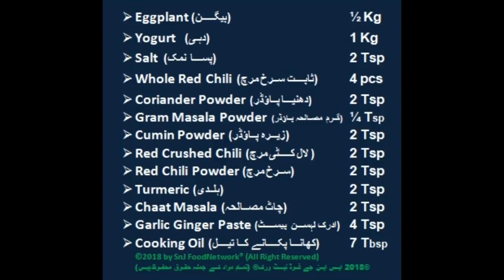Dahi wale Baingan (Fried Eggplant with Yogurt) دہی والے بیگن (दही बैंगन)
Baingan known as the King of Vegetables, Brinjal or Eggplant is extremely high on essential nutrients that helps boost your holistic health. The superfood, being rich in fiber, potassium, vitamin B-6 and phytonutrients like flavonoids, help lowers the risk of heart diseases and also the presence of vital antioxidants keeps your arteries healthy and prevents heart attack.

A recent study found that those who ate three yogurts a day while dieting lost 81% more belly fat than people who didn't eat yogurt. All study participants were directed to eat 500 fewer calories per day. To help reduce belly fat, eat about 6 ounces of low-fat Greek yogurt before every meal.

Dahi wale Baingan (Fried Eggplant with Yogurt), दही बैंगन, بیگن والے دہی, এটা বেঙ্গান, الباذنجان و زبادي

Secret Ingredients of Dahi wale Baingan
Indian subcontinent Cuisine
Special Dish
Spicy Dish
Traditional Dish
Homemade Recipe